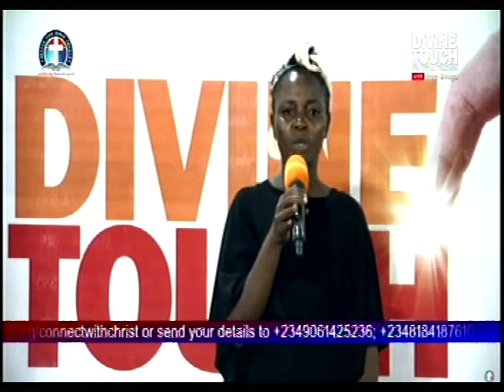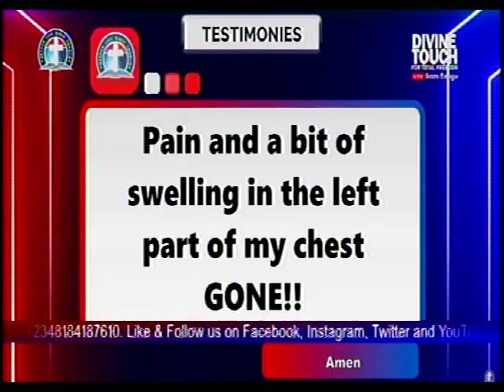TESTIMONIES GALORES AT GLOBAL CRUSADE